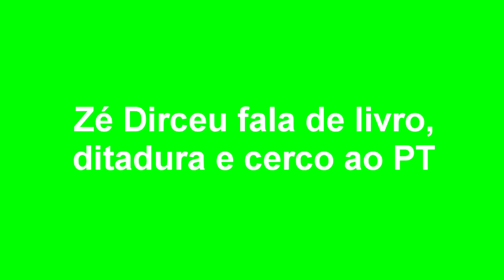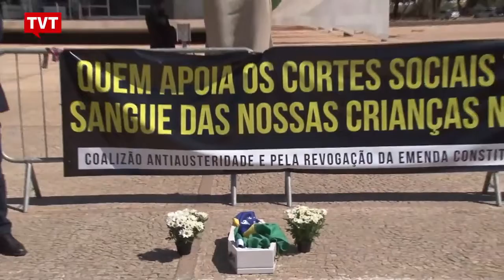EXPRESSO NACIONAL - Confira as principais notícias do Brasil.